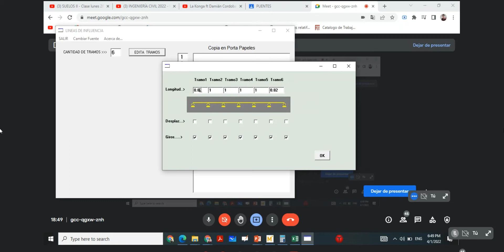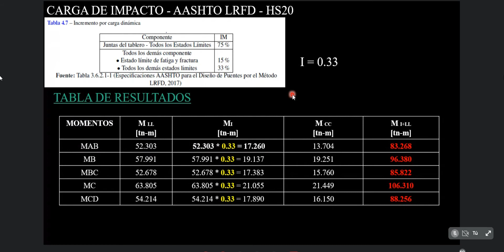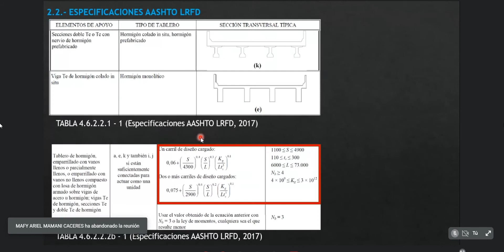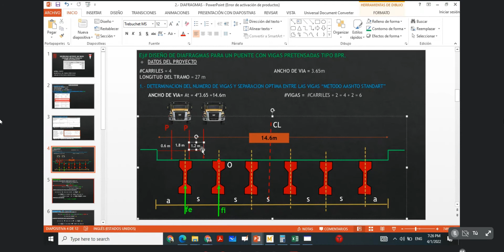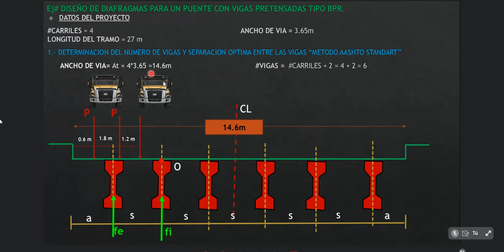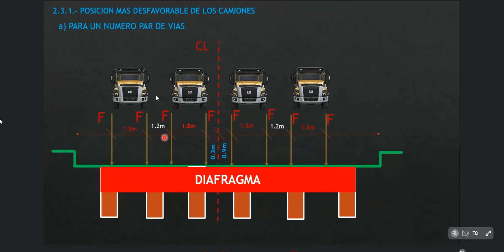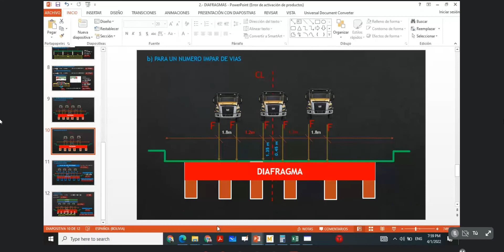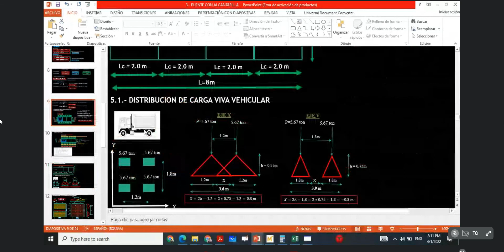AUXI _ PUENTES - Viernes 01/04/2022